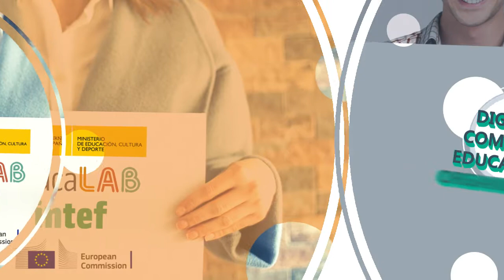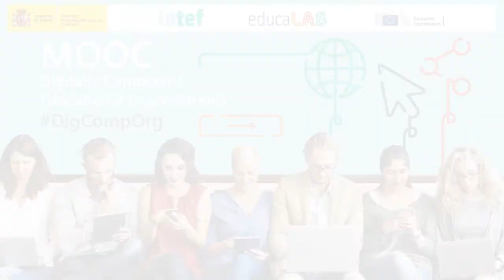Trailer of MOOC on Digitally Competent Educational Organisations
Trailer for the @educaINTEF's MOOC "Digitally Competent Educational Organisations". 2017 edition.